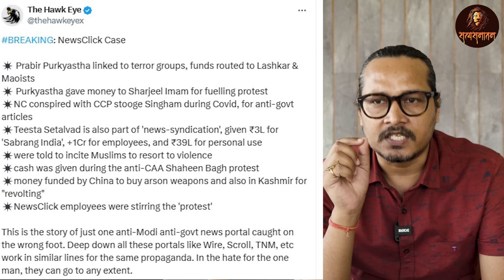BHY 15 | भटके हुए युवा | Rahul Amethi | Vote Ji'had | Pak Fielding For Rahul | Unknown Gnman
ढाई मोर्चे का चक्रव्यूह बुकिंग लिंक

सत्यार्थ प्रकाश।